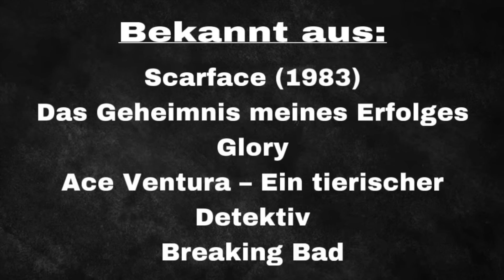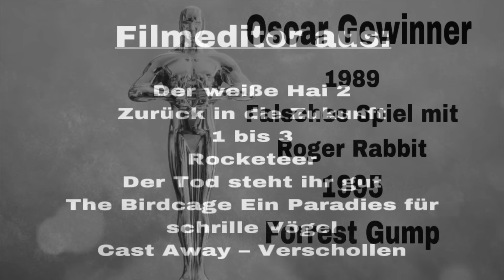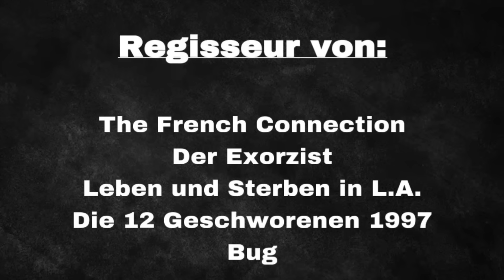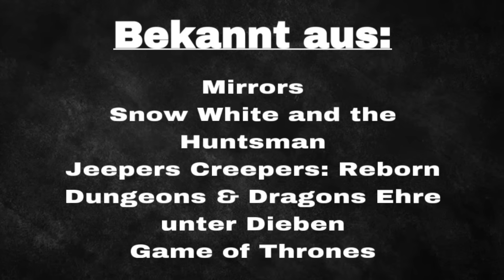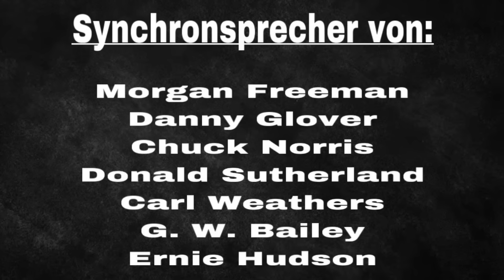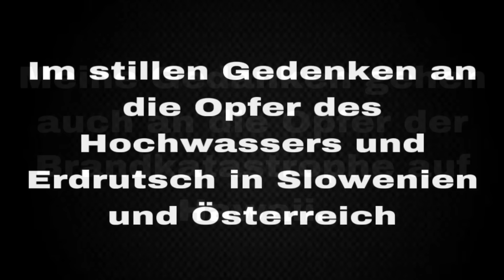Verstorbene Prominente im August 2023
Der Tod ist die Grenze des Lebens, nicht aber der Liebe

Lilly
28. Juli 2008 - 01. August 2023

Dom Minasi (Jazzmusiker)
06. März 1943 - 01. August 2023

Laurence Deonna (Autotrin)
29. Januar 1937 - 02. August 2023

Bob Murdoch (Eishockeyspieler)
17. Mai 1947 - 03. August 2023

Mark Margolis (Schauspieler)
26. November 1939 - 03. August 2023

Carl Davis (Komponist)
28. Oktober 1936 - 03. August 2023

John Gosling (Keyboarder)
06. Februar 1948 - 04. August 2023

Jango Edwards (Clown)
15. April 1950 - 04. August 2023

Arthur Schmidt (Filmeditor)
17. Juni 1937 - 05. August 2023

Tristan Honsinger (Jazzmusiker)
 23. Oktober 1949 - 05. August 2023

Nermin Crnkić (Fußballspieler)
31. August 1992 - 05. August 2023

Margit Saad (Schauspielerin)
30. Mai 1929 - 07. August 2023

Jim Price (Baseballspieler)
13. Oktober 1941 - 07. August 2023

Erkin Koray (Sänger)
24. Juni 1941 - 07. August 2023

William Friedkin (Regisseur)
29. August 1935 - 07. August 2023

DJ Casper (DJ)
31. Mai 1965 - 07. August 2023

Sixto Rodríguez (Singer-Songwriter)
10. Juli 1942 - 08. August 2023

Federico Bahamontes (Radrennfahrer)
09. Juli 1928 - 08. August 2023

Robert Swan (Schauspieler)
20. Oktober 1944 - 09. August 2023

Robbie Robertson (Musiker)
05. Juli 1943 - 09. August 2023

Aleksandar Matanović (Schachspieler)
23. Mai 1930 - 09. August 2023

Klaus Rost (Ringer)
02. März 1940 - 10. August 2023

Antonella Lualdi (Schauspielerin)
06. Juli 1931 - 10. August 2023

Cesare Cipollini (Radrennfahrer)
16. Dezember 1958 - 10. August 2023

Gregg Tafralis (Kugelstoßer)
09. April 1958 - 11. August 2023

Darren Kent (Schauspieler)
30. März 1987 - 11. August 2023

Tom Jones (Autor)
17. Februar 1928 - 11. August 2023

Magoo (Rapper)
12. Juli 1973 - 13. August 2023

Alex Collins (Footballspieler)
26. August 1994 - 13. August 2023

Bobby Baun (Eishockeyspieler)
09. September 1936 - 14. August 2023

Peter „West“ Haag (Bassist)
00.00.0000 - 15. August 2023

Ursula Cantieni (Schauspielerin)
05. Dezember 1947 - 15. August 2023

Jürgen Kluckert (Synchronsprecher)
29. Dezember 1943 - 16. August 2023

Gary Young (Schlagzeuger)
03. Mai 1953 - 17. August 2023

Guillermo Timoner (Radrennfahrer)
24. März 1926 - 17. August 2023

John Devitt (Schwimmer)
04. Februar 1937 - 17. August 2023

Karol J. Bobko (Astronaut)
23. Dezember 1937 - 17. August 2023

Carlo Mazzone (Fußballspieler)
19. März 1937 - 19. August. 2023

Ron Cephas Jones (Schauspieler)
08. Januar 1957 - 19. August 2023

Lorenz Horr (Fußballspieler)
27. September 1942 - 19. August 2023

Gianni Ferlenghi (Radrennfahrer)
11. Februar 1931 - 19. August 2023

Sergei Anatoljewitsch Babkow (Basketballspieler)
05. Juni 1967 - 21. August 2023

René Weller (Boxer)
21. November 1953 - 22. August 2023

Alexandra Paul (Eiskunstläuferin)
16. September 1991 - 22. August 2023

Bobby Noble (Fußballspieler)
18. Dezember 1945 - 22. August 2023

Toto Cutugno (Sänger)
07. Juli 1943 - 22. August 2023

Tom Courtney (Leichtathlet)
17. August 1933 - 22. August 2023

Theuns Stofberg (Rugbyspieler)
06. Juni 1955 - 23. August 2023

Hersha Parady (Schauspielerin)
25. Mai 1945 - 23. August 2023

Terrence Funk (Wrestler)
30. Juni 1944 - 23. August 2023

Windham Lawrence Rotunda (Wrestler)
23. Mai 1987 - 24. August 2023

Arleen Sorkin (Schauspielerin)
14. Oktober 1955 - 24. August 2023

Claude Picasso (Fotograf)
15. Mai 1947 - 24. August 2023

Bernie Marsden (Gitarrist)
07. Mai 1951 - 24. August 2023

Tijl De Decker (Radrennfahrer)
29. Juli 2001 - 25. August 2023

Bertrand Marchand (Fußballspieler)
27. April 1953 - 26. August 2023

Bosse Broberg (Jazztrompeter)
06. September 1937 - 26. August 2023

Bob Barker (Fernsehmoderator)
12. Dezember 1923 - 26. August 2023

Dennis Kramer (Basketballspieler)
10. Januar 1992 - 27. August 2023

Éléonore Faucher (Regisseurin)
10. Januar 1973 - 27. August 2023

Waldemar Victorino (Fußballspieler)
22. Mai 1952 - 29. August 2023

Jan Jongbloed (Fußballspieler)
25. November 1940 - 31. August 2023